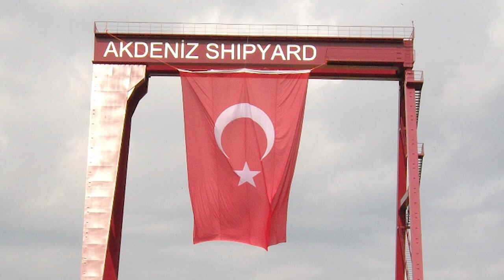AKDENİZ SHIPYARD NORWEGIAN FISHING BOAT HT07 "SKOTNINGEN" SEA TRIAL